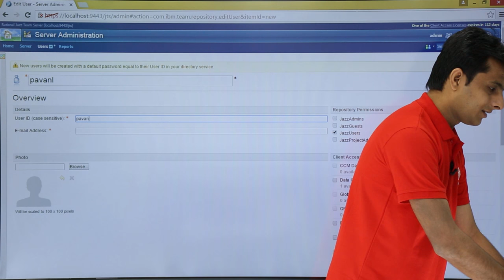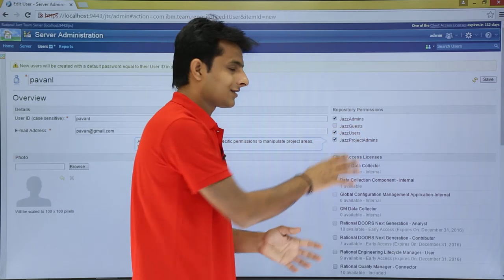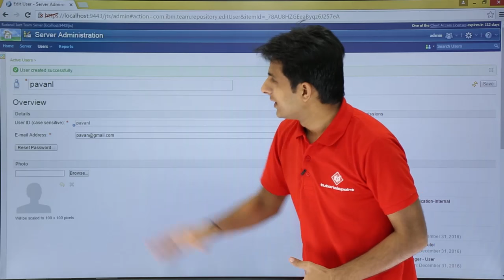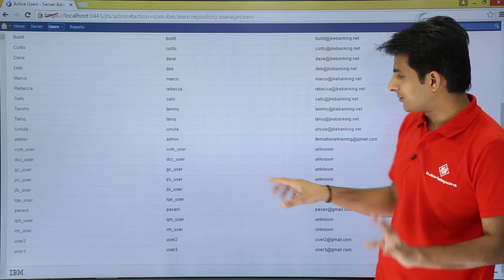IBM RDNG - Create Users